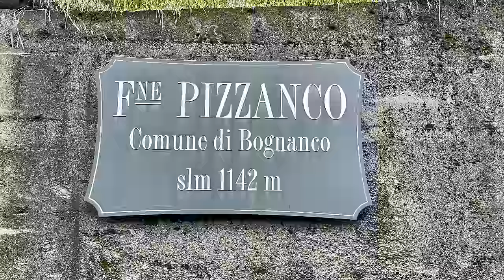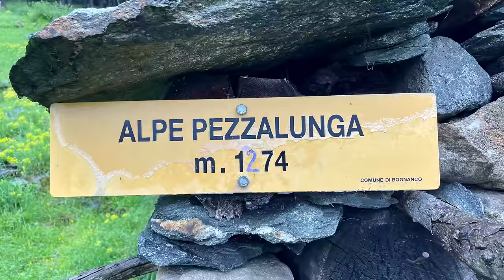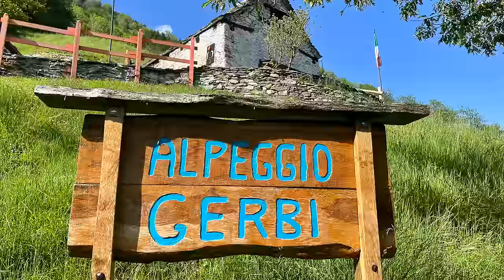IN BIVACCO SOTTO ALLA PIOGGIA. MINESTRA SULLA STUFA.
E' fine Maggio ma ci sono 7 gradi e piove a dirotto.
Quale meta scegliere? Un bivacco! E' il momento giusto per andare a vedere il Fogar, all'alpe Fornalino.
Posto a 2032 m di altitudine, rimane proprio sotto al Passo del Fornalino, in una panoramica e verde conca sul ripido versante di Bognanco.
Meta da pochi conosciuta e frequentata, è di solito raggiunta dal versante antronesco, da Cheggio. Sono quindi curiosa di scoprire come sia il tracciato alterativo...
Parto con Fausto in esplorazione, proprio in stile Ambrogio Fogar. E si rivelerà una scelta vincente!

Se vuoi supportare il mio lavoro, puoi lasciare un piccolo contributo qui (mi aiuterai ad acquistare un drone)

PERCHE' QUESTO BIVACCO E' STATO DEDICATO A QUESTO PERSONAGGIO?
PERCHE' AMBROGIO FOGAR AVEVA CASA A GRANIGA, PAESE DELLA MADRE, LUOGO IN CUI FECE RITORNO SVARIATE VOLTE, IN BARELLA, NELL'ULTIMO PERIODO DELLA SUA VITA.
APRI' DELLE VIE ALPINISTICHE AL PIZZO FORNALINO.